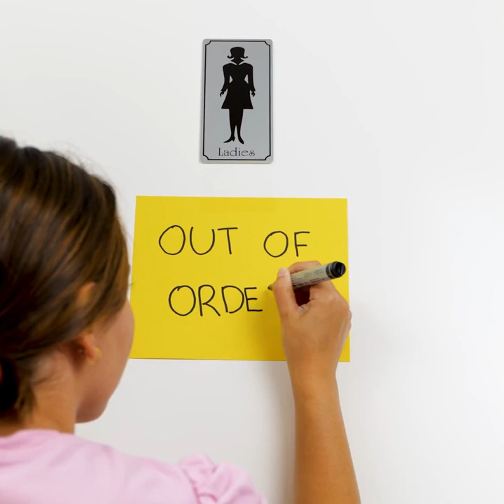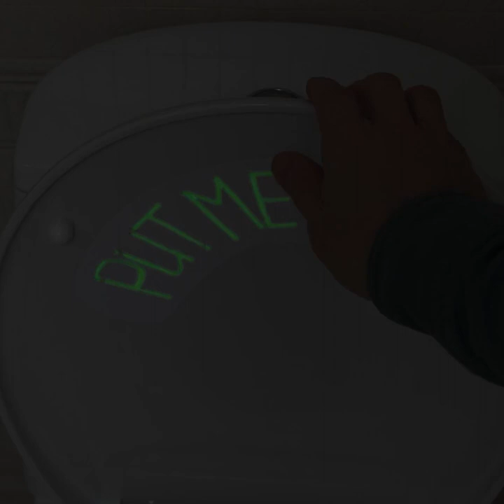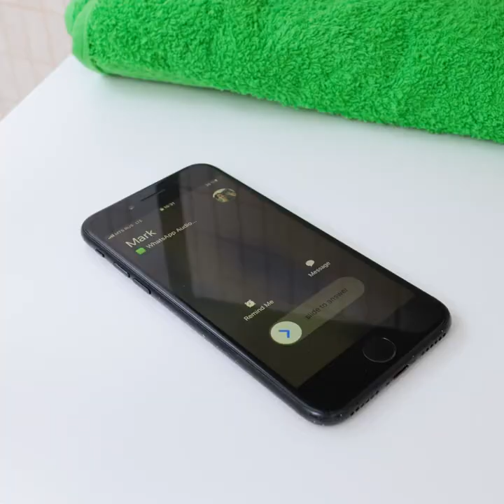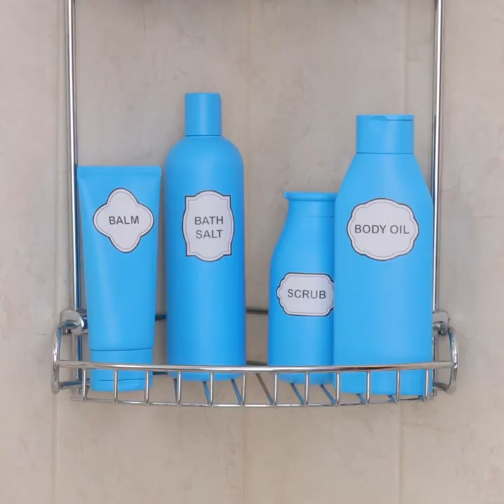RESTROOM SURVIVAL GUIDE || Bathroom Gadgets and Appliances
Bathroom hacks that will help you have a more pleasant experience!
Like what to do with stuck surfaces in the bathroom, or how to avoid splashing!!
Tips on how to rub and clean your back and even more tips on how to organize your things!
Tricks on how to clean up your toilet easily and how to unclog your sink!
Tricks for your bathroom tools, like your towels or ideas on how to use your toothpaste!
Tricks on how to read your book in your bathtub without the worry of it getting wet.
More tips on how to use your toilet and be more comfortable!

2:35 – How to unclog your sink
3:30 – How to create custom curtains
4:21 – Easy way to use your toothpaste
5:22 – How to get your hair towel to stay on your head
6:21 – How to get more comfortable on the toilet seat